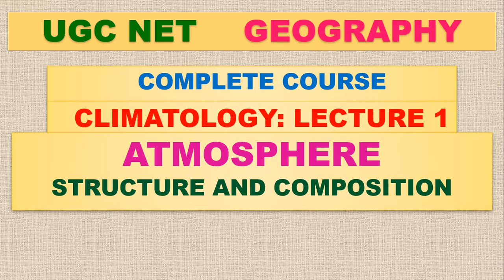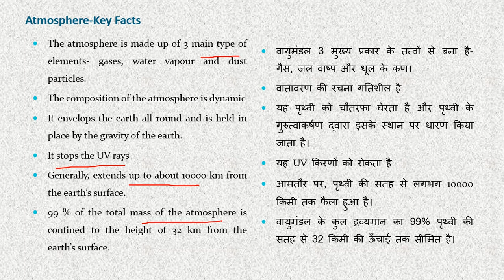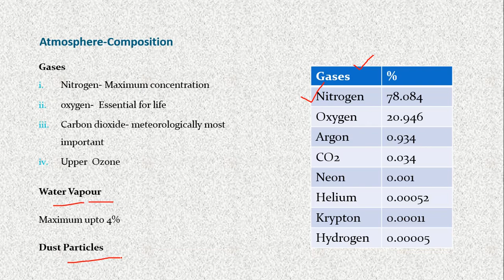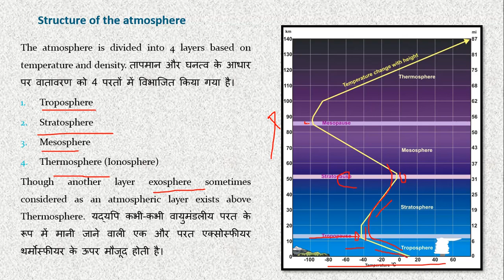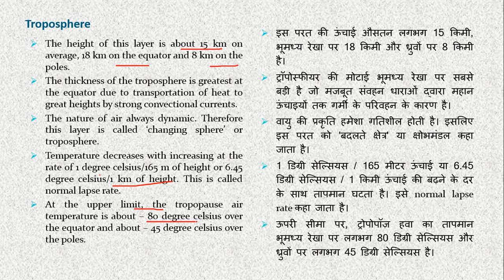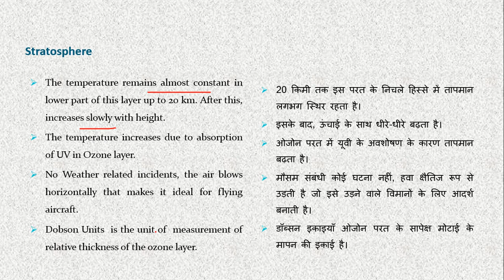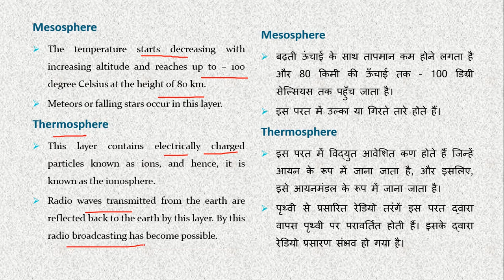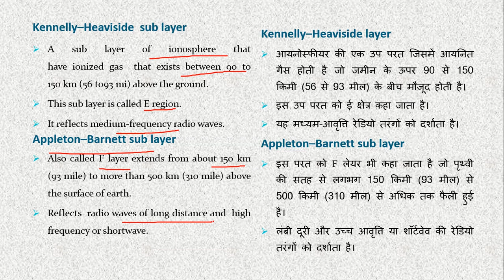UGC NET GEOGRAPHY | COMPOSITION & STRUCTURE OF ATMOSPHERE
In this online class, ‘The Ultimate Goal’ has brought for UGC NET Geography aspirant a discussion session on ‘Composition & Structure of Atmosphere’, an important chapter of Climatology. This is our first online lecture on climatology. The atmosphere envelops the earth due to the force of gravity. The composition of the atmosphere is very dynamic. The atmosphere is a combination of 3 types of materials- Gases, Water Vapour and Dust Particles. About 90% of atmospheric materials are situated only within 32km height above the ground although the atmosphere exists up to 10,000 km of height. The atmosphere can be structured into 4 major layers based on temperature and density. All the important points of the chapters have been covered according to UGC NET Geography and different SET syllabus as Well as UPSC optional and SSC CGL/CHSL syllabus. The video provides bilingual content with a Hindi verbal explanation. We hope it will be very helpful for most of the government exam preparation, specifically UGC NET Geography preparation.